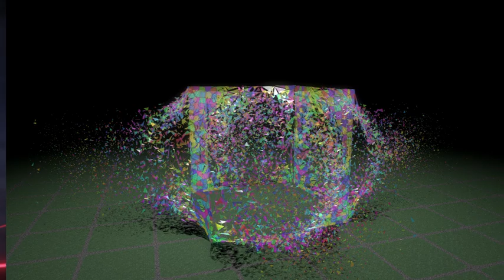Cosmic Ripples VID 20240704 013549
Cosmic Ripples